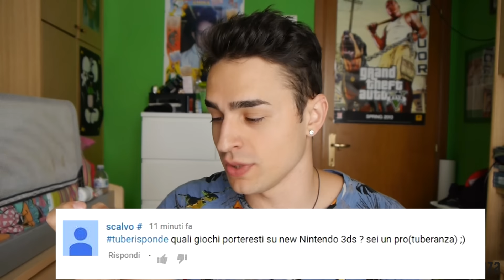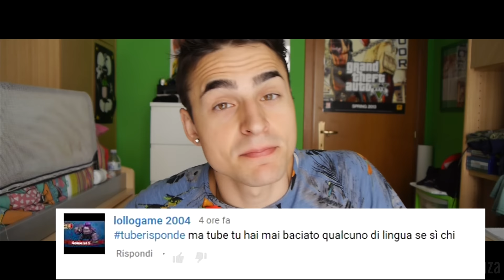TUBERISPONDE | SITUAZIONI AMOROSE A SCUOLA! Ho baciato di lingua?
FRATELLIIIIIIIIIIIII. madò che bello chiamarvi cosi.
Abbiamo superato i 40.000 iscritti e questo mi riempie di orgoglio. SONO FIERO DI VOI.
Se siete qui è perchè avete capito che in questo canale c'è del potenziale e voleve vivere con me l'ascesa tra i big.

In questo video riponderò ad alcune delle domande che mi avete fatto ma prima. consigliatemi qualche nuovo gioco da portare QUI su Tuberanza.

Nei prossimi video vi spiegherò come rimorchiare una ragazza a scuola ahahahaha non potete farmi delle domande del genere,mi mettete in imbarazzo